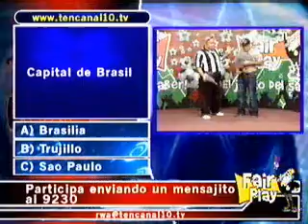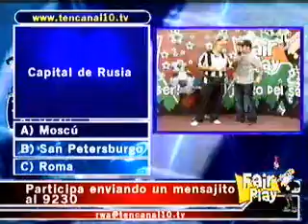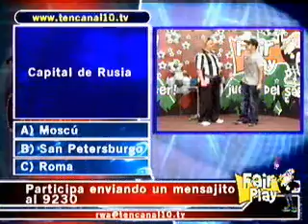Fair Play (3).WMV